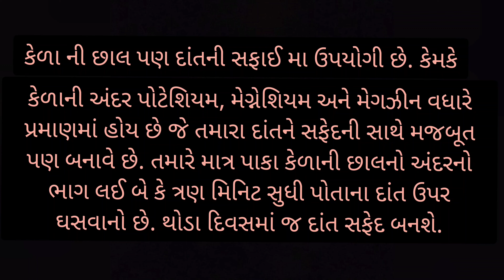રસોડાનો આ મસાલો ગમે તેવા પીળા દાંત તરત સફેદ બનાવી દે ||દાંત સફેદ કરવા માટે|teeth whitening at home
Helth Tips..